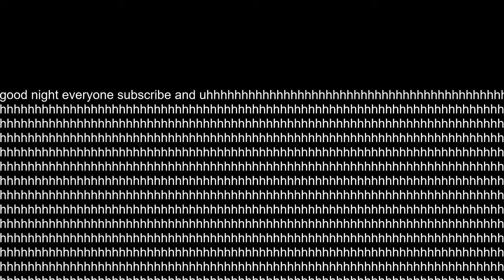CS:GO - Story of Undertale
Story Of Undertale

it is late i am tired